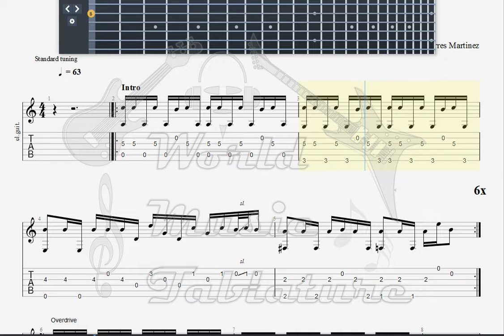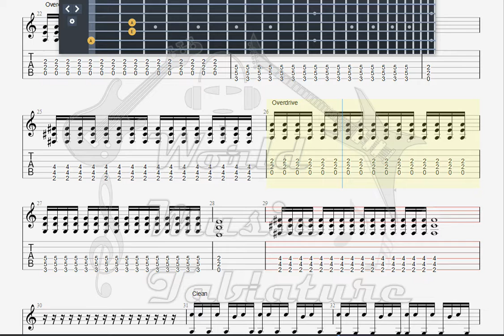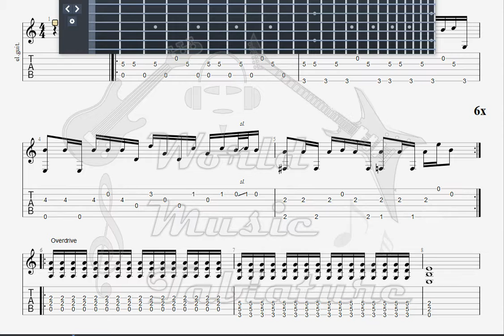Frog No Se BASS GUITAR TAB